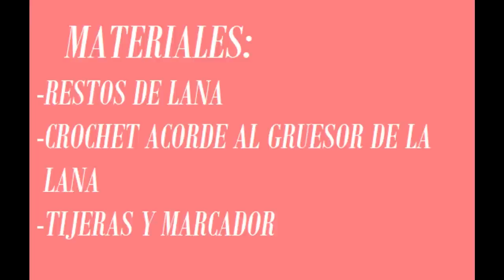REALIZA BOTONES A CROCHET MUY RÁPIDO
-Hola, hoy les enseño de 2 maneras muy simples hacer sus propios botones a crochet.
-Para colocar a cualquier prenda o accesorio.
-Si el vídeo te a gustado comparte comenta y regalame un me gusta.
-Materiales:
lana
crochet según gruesor de lana
tijeras y marcador